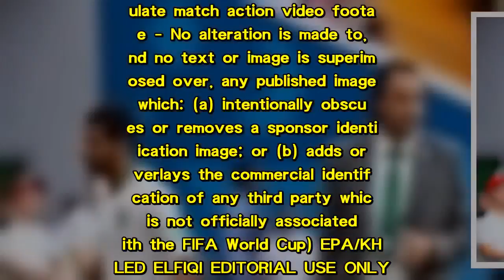RUSSIA SOCCER FIFA WORLD CUP 2018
epa06824976 Saudi Arabia's head coach Juan Antonio Pizzi (R) and Taiseer Al Jassam (L) react during the FIFA World Cup 2018 group A preliminary round soccer match between Uruguay and Saudi Arabia in Rostov-On-Don, Russia, 20 June 2018.  (RESTRICTIONS APPLY: Editorial Use Only, not used in association with any commercial entity - Images must not be used in any form of alert service or push service of any kind including via mobile alert services, downloads to mobile devices or MMS messaging - Images must appear as still images and must not emulate match action video footage - No alteration is made to, and no text or image is superimposed over, any published image which: (a) intentionally obscures or removes a sponsor identification image; or (b) adds or overlays the commercial identification of any third party which is not officially associated with the FIFA World Cup) EPA/KHALED ELFIQI EDITORIAL USE ONLY